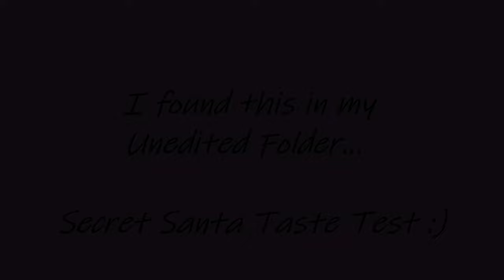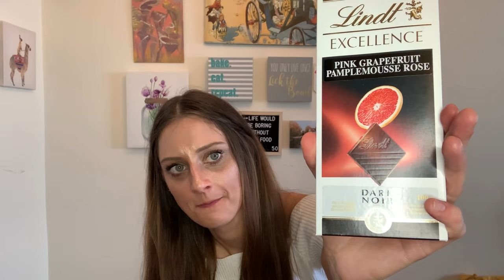Secret Santa Taste Test | I Found LOST Video Files | White Elephant Taste Test | Random Snacks TT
Welcome back for another video! My name is Jeanie, come along with me as we try some New-to-me snacks and some old faves! I thought I had lost the Video Files for my Secret Santa/ White Elephant Taste Test, and then searching through an external Hard Drive I found the LOST files and edited it up for you to enjoy! Let me know if you've tried any of these fun items!!

Much Love!!

The Food Jeanie

Pink Pineapple Love My Code: JEANIE20
New Born Feathers CANADIAN WOMEN OWNED!
Spice Breeze Monthly Spice Kit and Recipe Subscription Box!! Save $$$ with my Link!